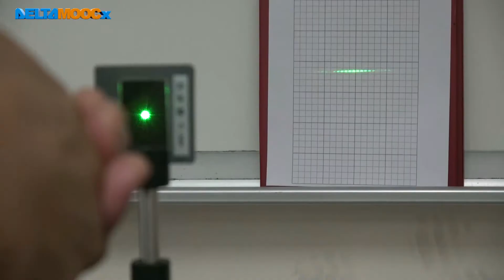高中物理_選修物理 III_4-4 物理光學_干涉繞射實驗_雙狹縫干涉與單狹縫繞射實驗_林春煌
DeltaMOOCx是高中/高工及大學的免費公益磨課師(MOOCs)平台，
練習題、討論、教師輔導及更多數位課程資源，請至high.deltamoocx.net註冊。